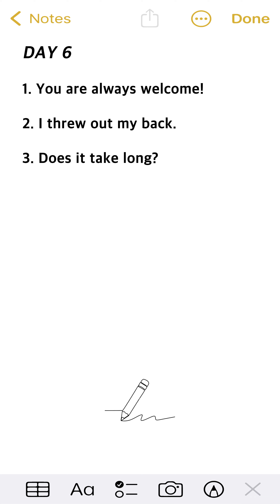[WTIK #6] What's This In Korean? (Guess The Answer)